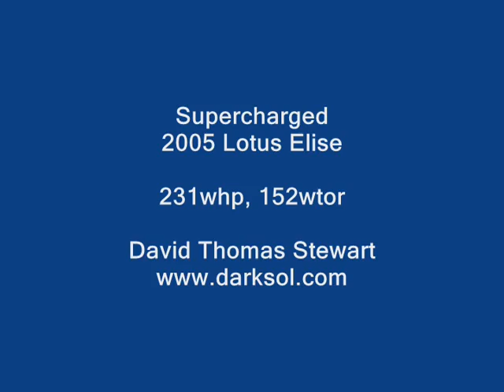12.418 supercharged darkSol Elise run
A video of my supercharged Lotus Elise at the local drag strip (KCIR)

It ran 12.418 @ 110.03 mph.

It dynoed at 230.86 whp and weighed in at 2070 lbs. (with me) during this run.